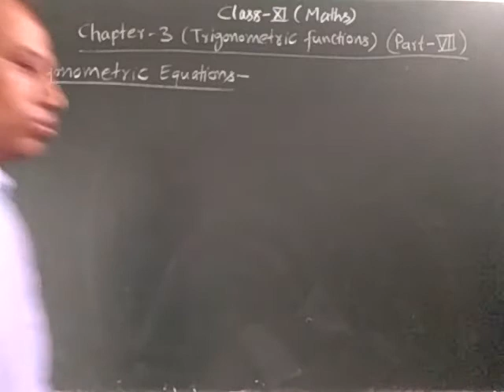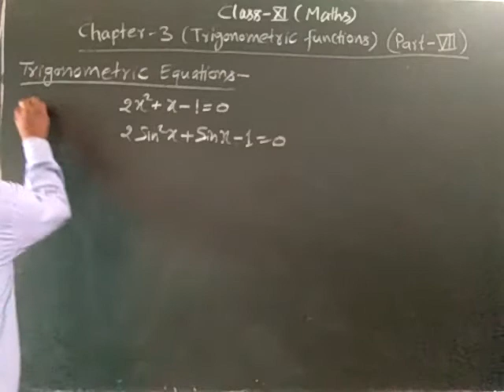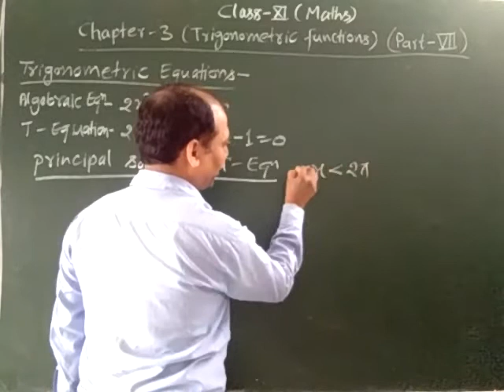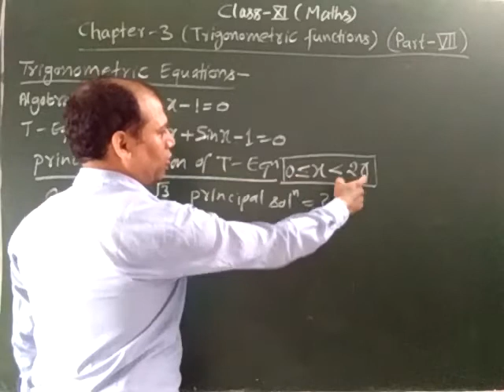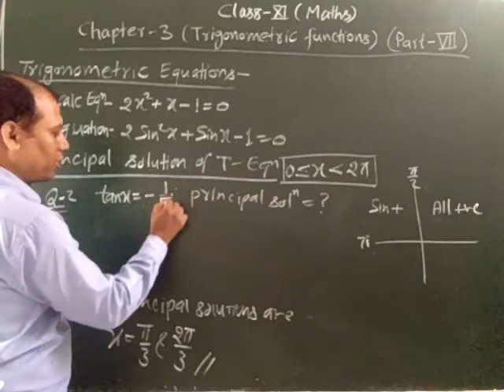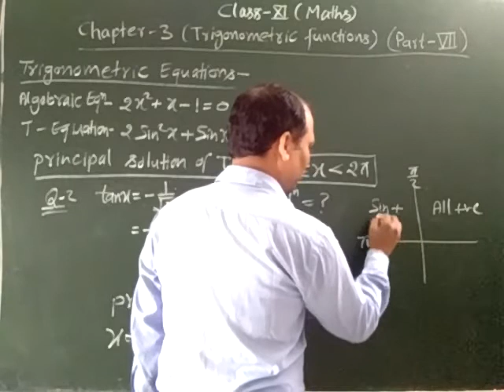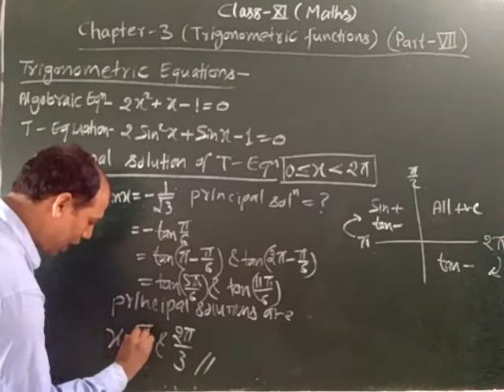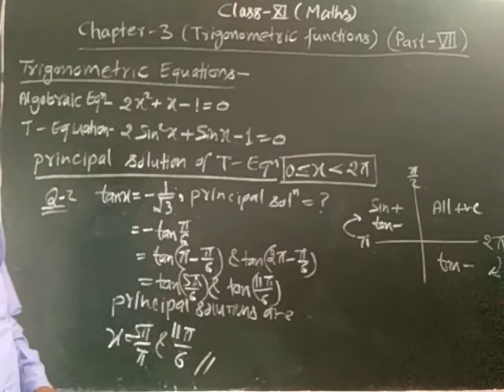Zenith Class XI Maths Chapter 3 Part 7